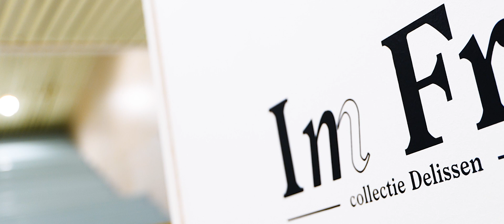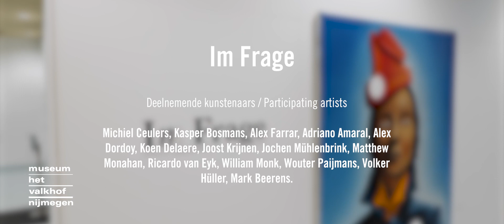Im Frage | Wrap up van collectie Delissen in Museum Het Valkhof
Veel mensen houden van kunst, een aantal daarvan verzamelt kunst, een klein deel verzamelt kunst van jonge kunstenaars, en slechts een enkeling kan daar gepassioneerd over vertellen. De Nijmeegse kunstverzamelaar Frank Delissen is zo iemand. Bijeengebracht in de zalen van Museum Het Valkhof vertellen zijn verzamelde werken een verhaal van zin in avontuur, oog voor jong aanstormend talent en een voorliefde voor abstractie.

Eind 2020 bracht het museum met Im Frage een ode aan het verzamelen. Helaas sloot het museum niet veel later noodgedwongen zijn deuren vanwege de coronamaatregelen. Slechts enkele gelukkigen hebben de kans gekregen om Im Frage van dichtbij te bekijken.

Ter ere van de verzameling van Delissen presenteert hij samen met Museum Het Valkhof de wrap up video van Im Frage. Een mooie reflectie van zijn passie voor hedendaagse kunst en oog voor detail. Violiste componiste Anima Malssen begeleidt met haar speciaal voor Delissen geschreven sonate het werk van de talentvolle jonge kunstenaars. Geniet nog één laatste keer van Im Frage!

Im Frage | collectie Delissen | Museum Het Valkhof
Camera en edit: Losse Beer
Violiste componiste: Amina van Malssen
Met werk van:
Michiel Ceulers, Kasper Bosmans, Alex Farrar, Adriano Amaral, Alex Dordoy, Koen Delaere, Joost Krijnen, Jochen Mühlenbrink, Matthew Monahan, Ricardo van Eyk, William Monk, Wouter Paijmans, Volker Hüller, Mark Beerens.